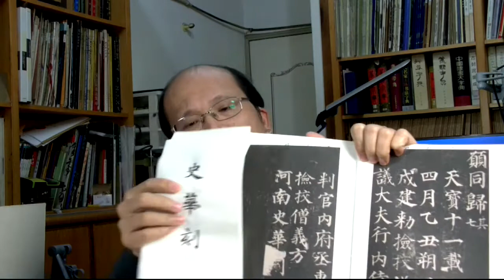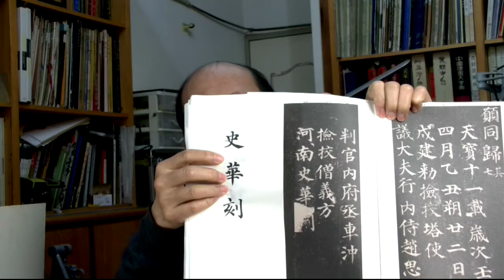寫在錄製〈多寶塔後半段〉視頻之前的叮嚀 加字幕